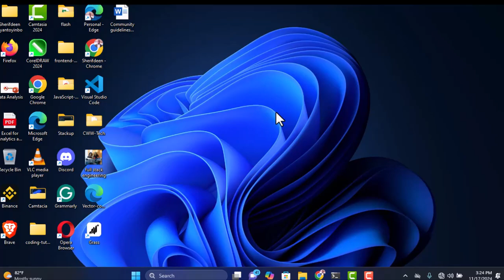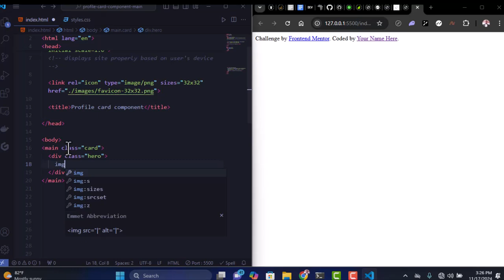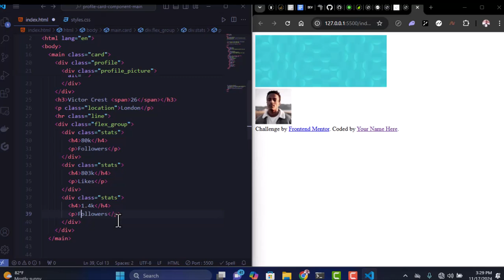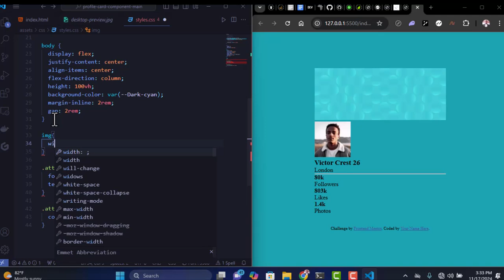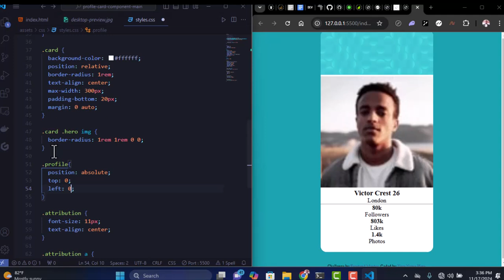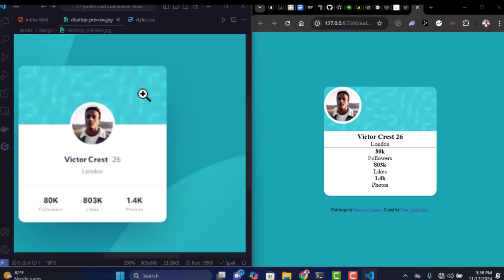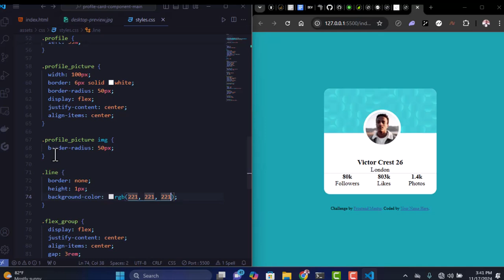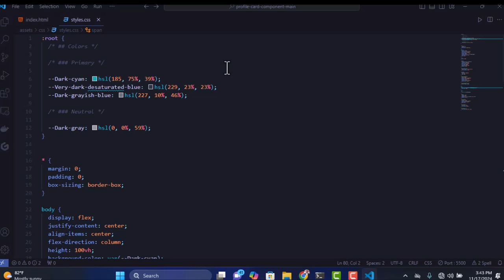Profile card component | Frontend Mentor Challenge using html and css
This is a perfect challenge to test your layout skills. The card layout doesn't shift, so it's also great for those that haven't dived into responsive websites yet!